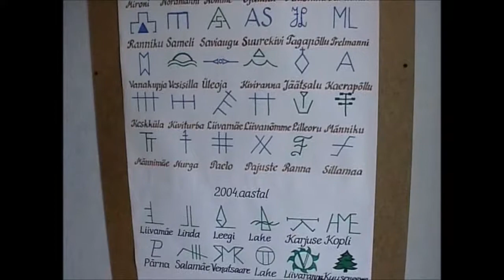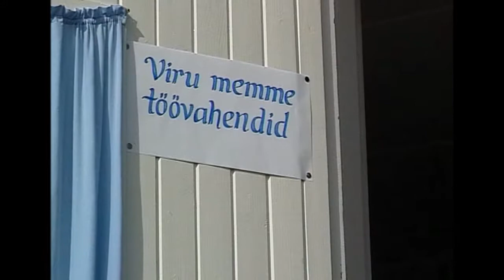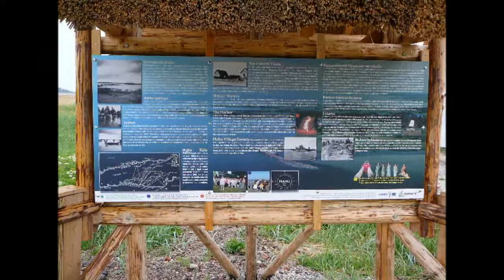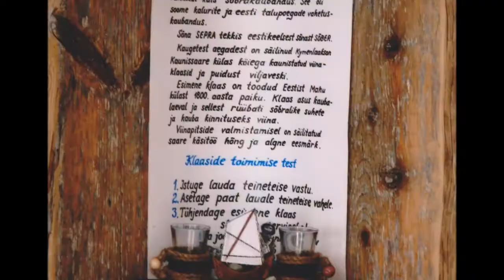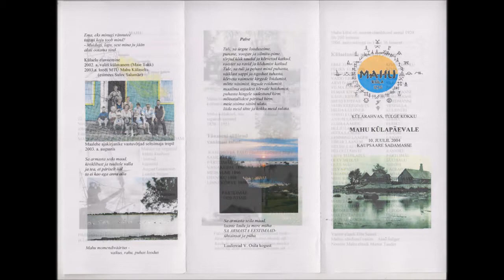Mahu Külaseltsi 10 aastapäeva video